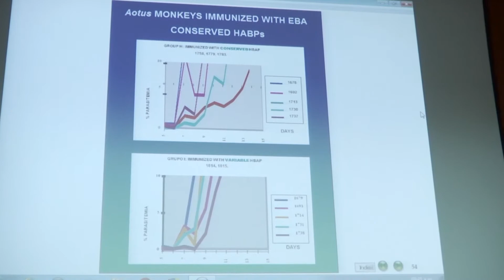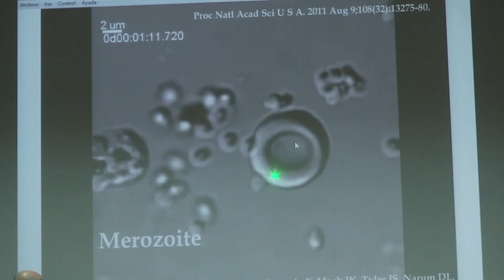Patarroyo en la UIS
El reconocido investigador colombiano Manuel Elkin Patarroyo, compartió sus experiencias científicas en evento académico UIS.